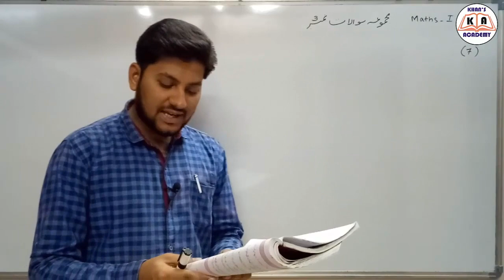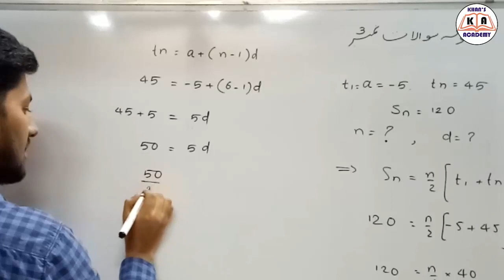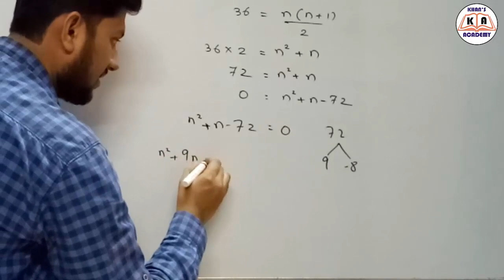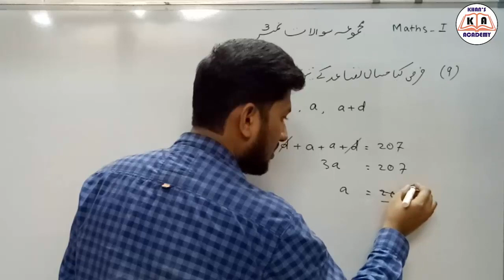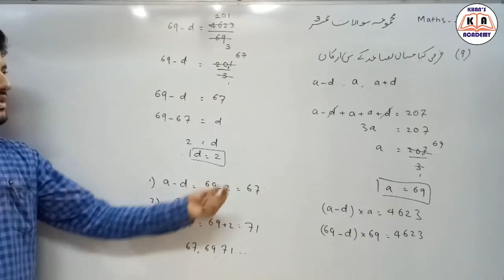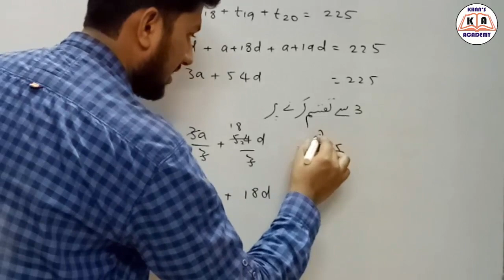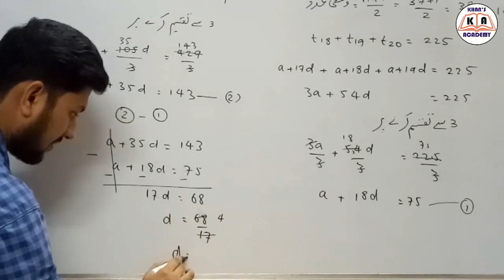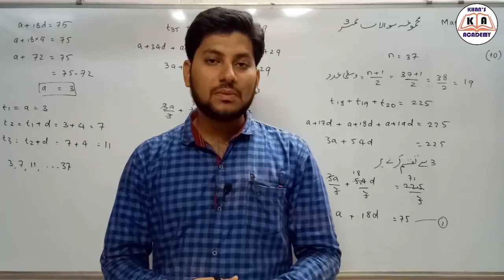Problem Set 3 || Q.7 to Q.10 || Chept 3 || Part 3|| Maths 1 || Std 10th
KHAN'S ACADEMY ke iss Taalimi channel mein aap sabka Khush Amdeed.

Iss video mein aap MATHS 1 ke MAJMUA SAWALAT no 3  ke sawal no 7 se 10 tak ka solution dekhenge.
to meri aapse request hai ke iss video ko shuru se aakhir tak poora dekhiye.
video dekhne ke baad apne har friends mein SHARE kariye,

iss sabaq par saare videos dekhne ke liye niche diye gaye link par click kariye.

shukriya.